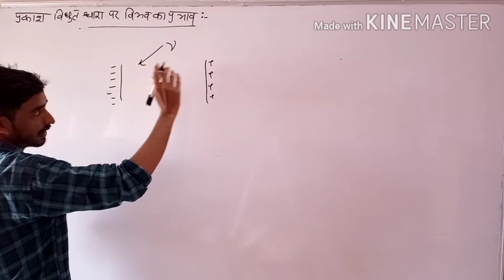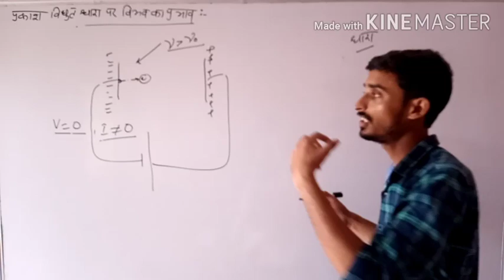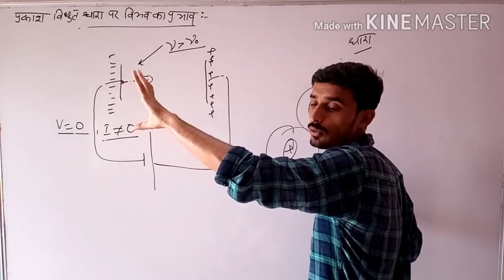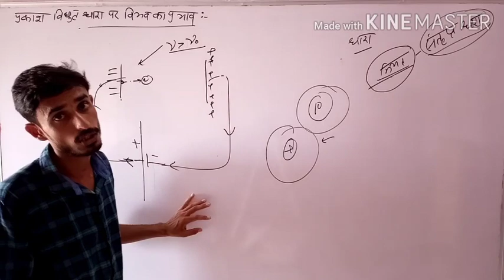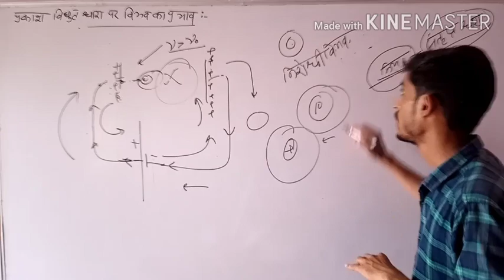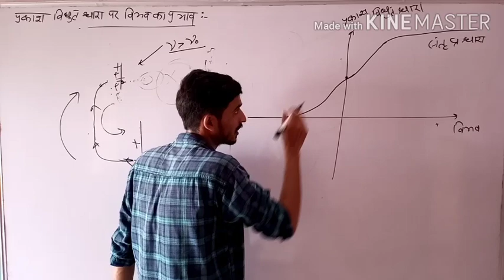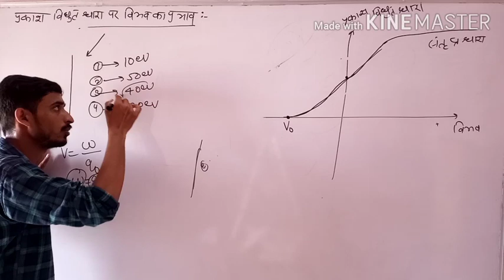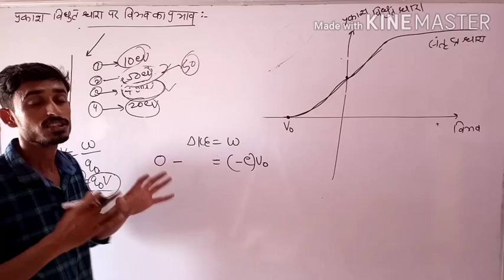Photo electric effect lec 03